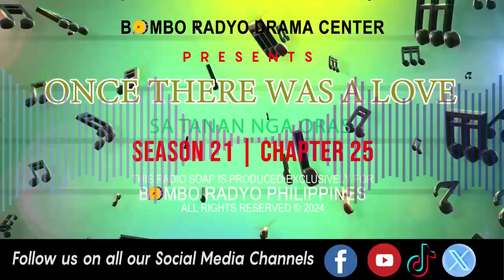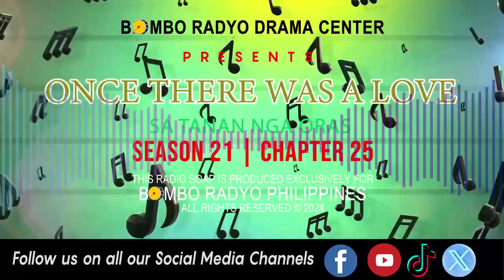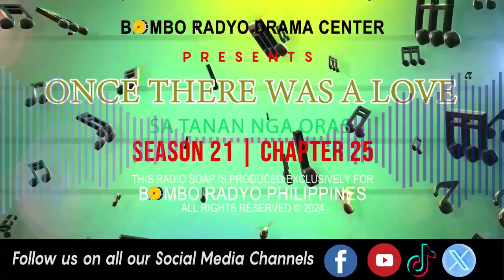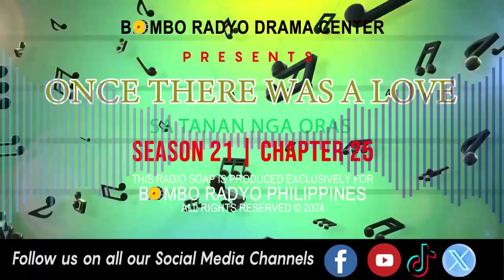Once There Was A love - Season 21 | Chapter 25 (Sa Tanan Nga Oras)